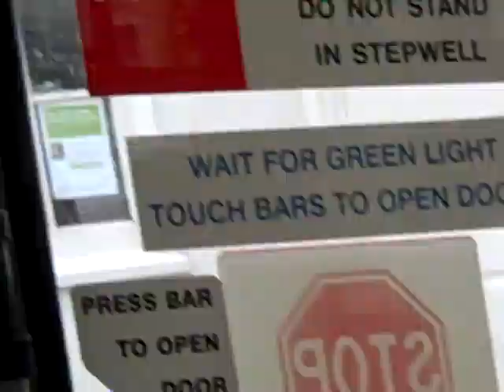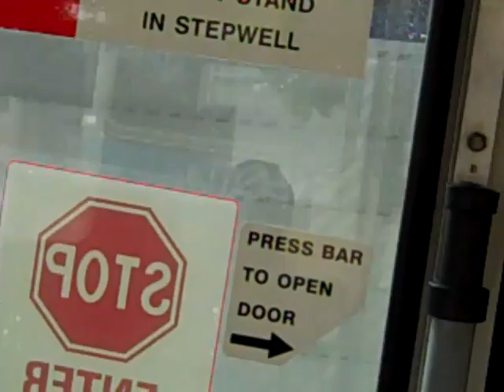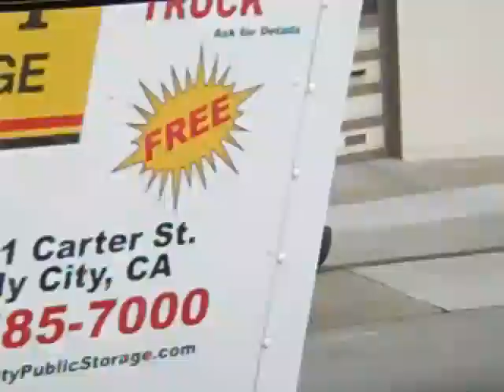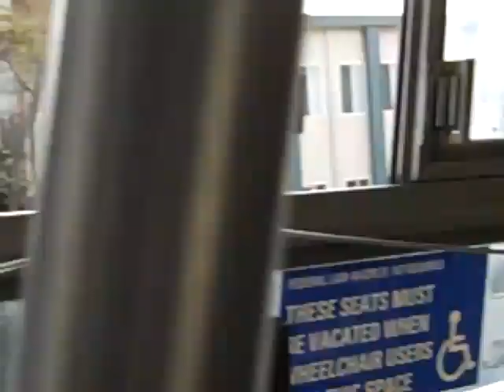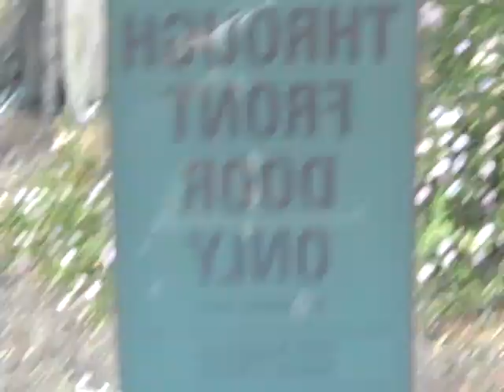SF Muni 8114